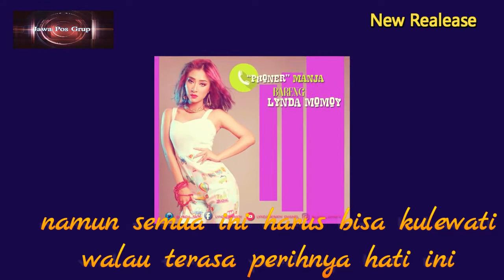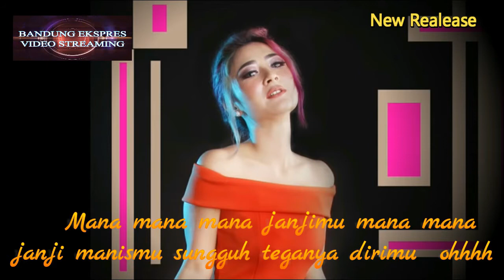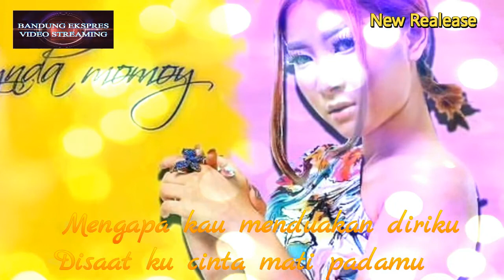Lynda Momoy Rilis Single Baru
Setelah sebelumnya melahirkan enam single, pedangdut asal Bandung Lynda Momoy merilis single ketujuh berjudul Manja (Mana Janjimu). Pada single terbarunya ini Lynda mengkolaborasikan genre Pop 1990qn dan genre dangdut